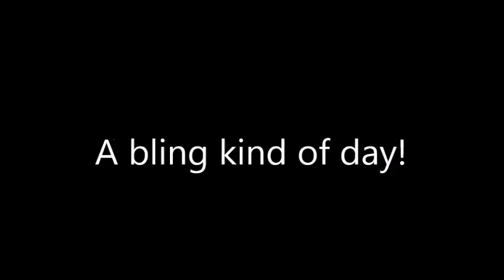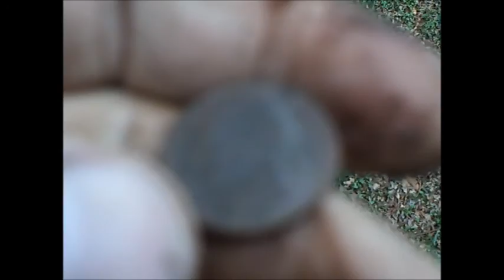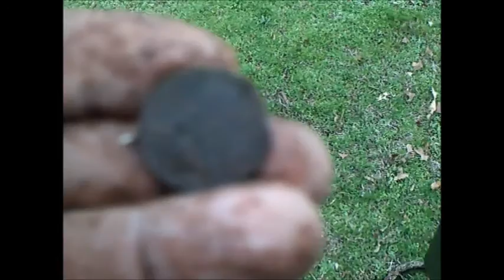Got some cool bling in a short time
My Bounty Hunter and I sniffed out some targets that have been avoiding us. It was a nice, damp, foggy day. Perfect for detecting!